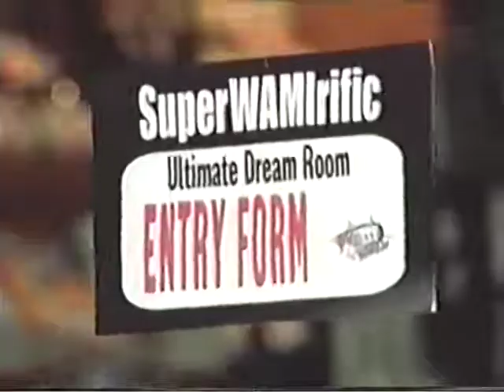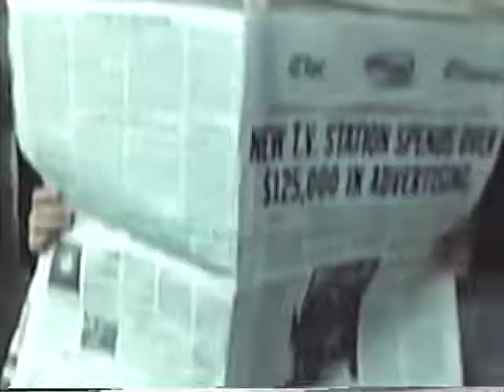WAMI Ultimate Kids Room